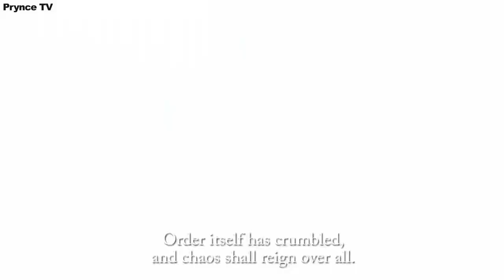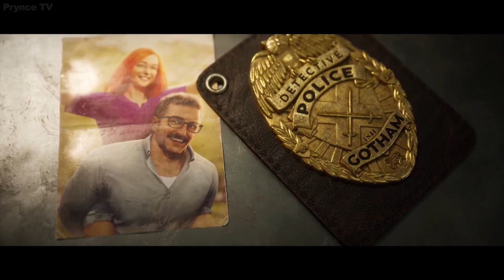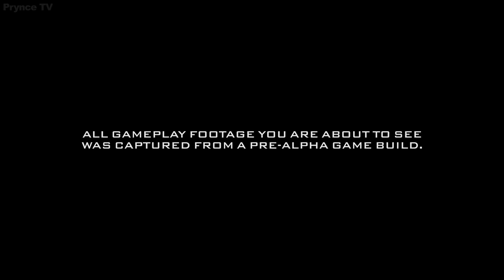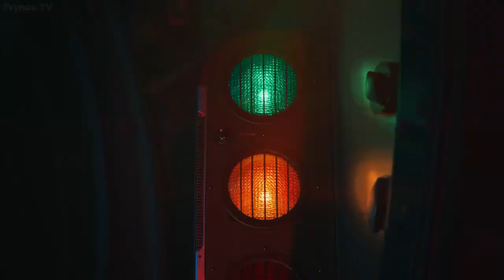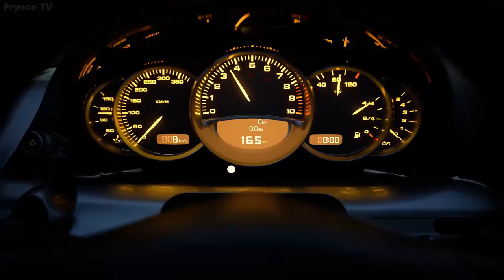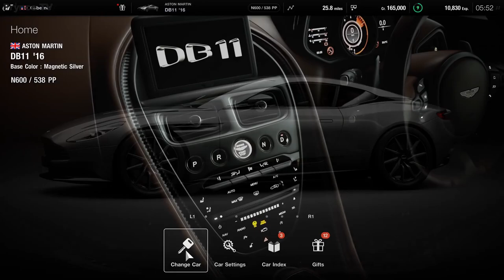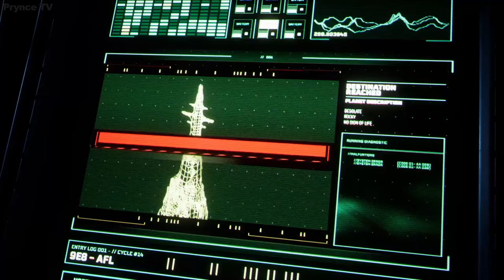⚡️Top 29 New Amazing Upcoming Games 2021⚡️PC-PS4-PS5-XBOX-SWITCH-OS X⚡️Game Award ⚡️HD⚡️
...Have A Good Day Guys And Girls!!! :)
The primary Cannabis news today and trends you need to know. Business, science, health, and the latest in cannabis legalization. Learn about the business of cannabis with up-to-date information on the industry. Stay informed on all things related to cannabis laws and regulations, along with a deeper look into how this plant has impacted society in a positive manner. Discover how.